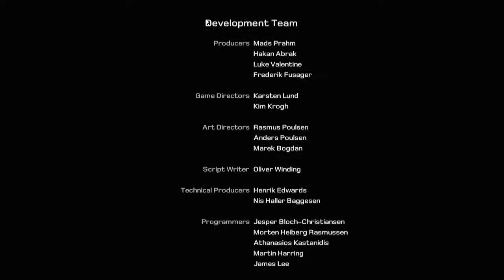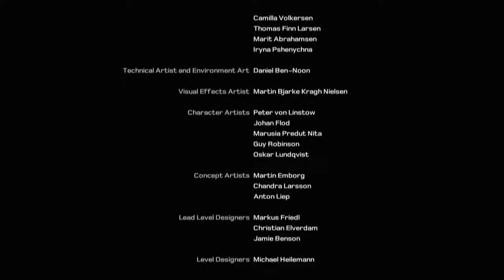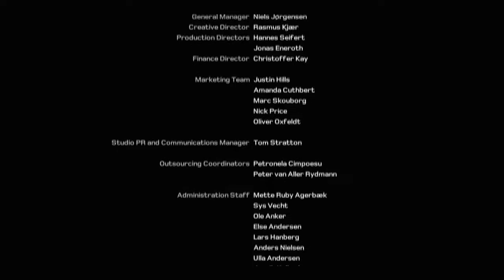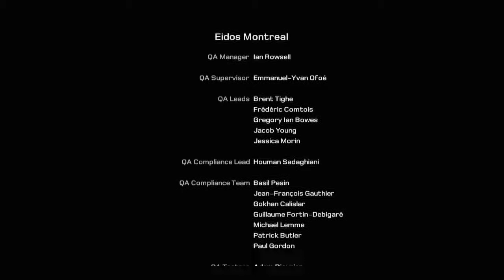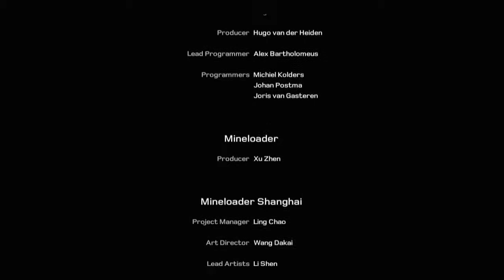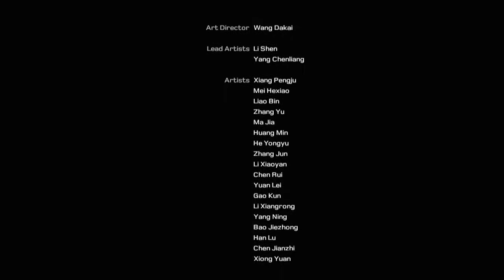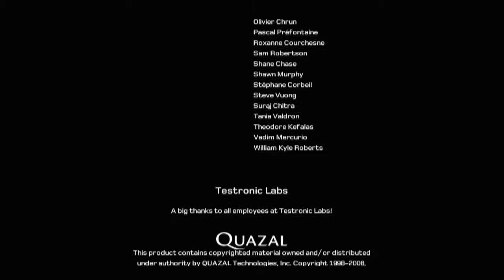Pelataan Kane & Lynch 2: Dog Days! feat. Pelaajainen - Osa 8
Ja pelailun loppu!
Vielä kerran klaaraa vappenia kaikille!